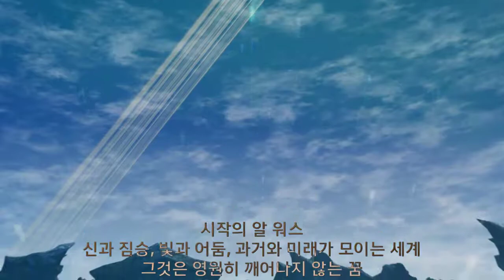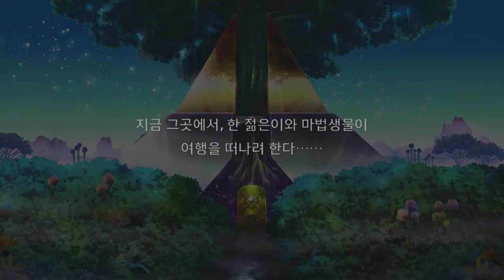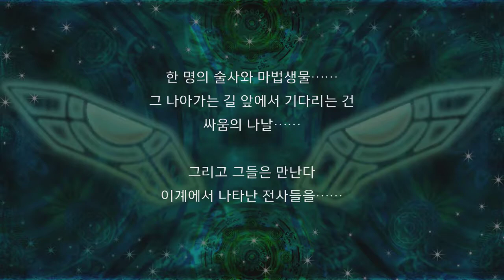[Aters TV]PS4 PRO 슈퍼로봇대전X - 서장 - 맹세,여행을 앞두고